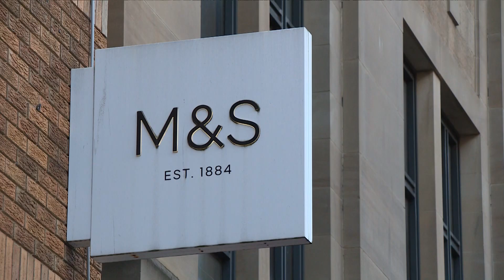Marks and Spencer confirm closure of Glasgow store in latest blow to high street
Marks and Spencer have confirmed they will close their flagship store on Glasgow's Sauchiehall Street at the end of the month.

It's been in the same building since the 1930s and is the latest big name to leave the struggling area. Store owners told STV News planned investment in the area doesn't go far enough and won't save the famous street. Olly Dickinson reports.